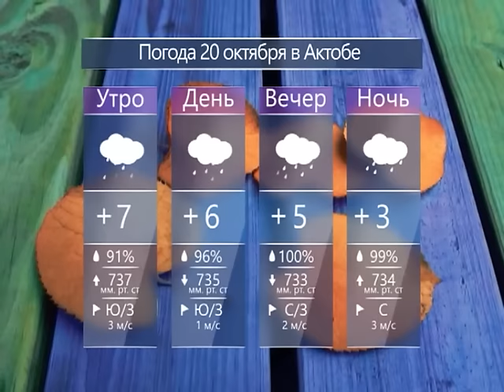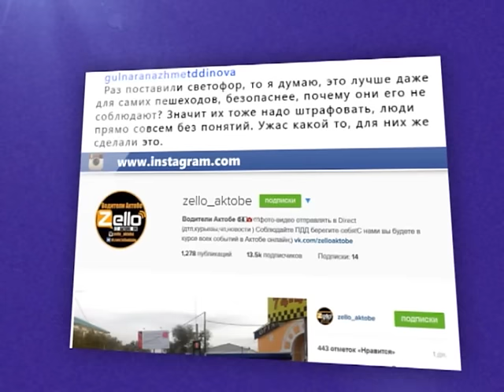Каждый день (Рика ТВ) от 19 октября 2015 года